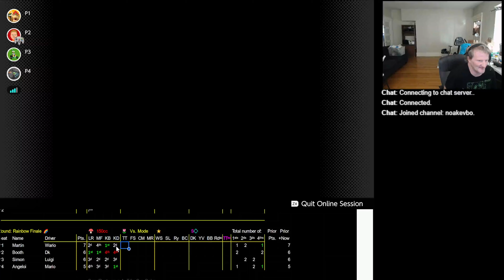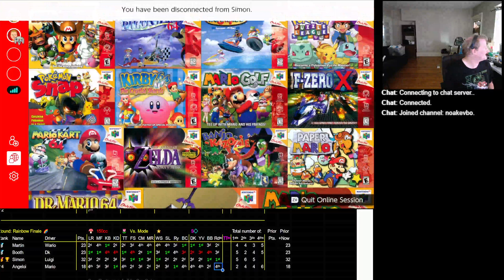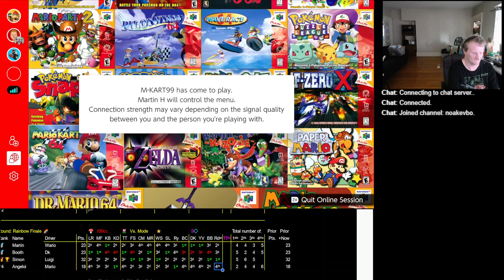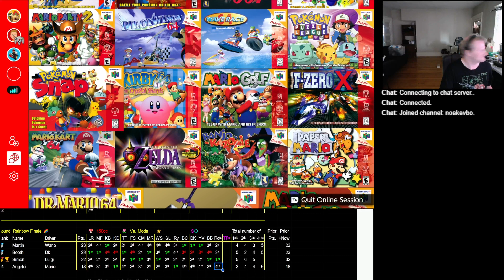2023 09 19 17 24 05 Mario Kart 64 150cc vs Martin Wario Booth DK Simon Luigi Angelo Mario